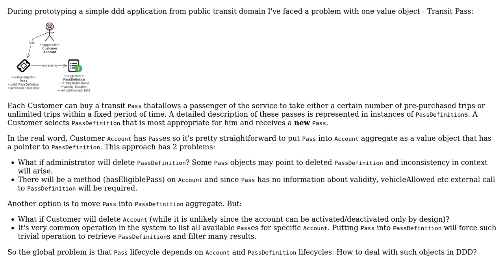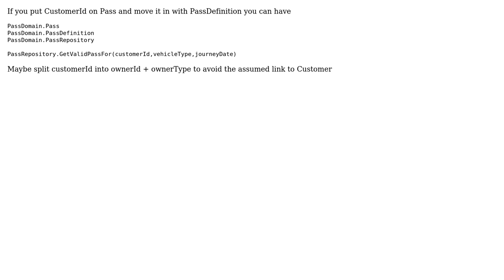Software Engineering: Value object that depends on multiple aggregates' lifecycle in DDD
With thanks & praise to God, and with thanks to the many people who have made this project possible! | Content (except music & images) licensed under CC BY-SA | Music | Images & others | With thanks to user VoiceOfUnreason user ovnia user Ewan and the Stack Exchange Network Trademarks are property of their respective owners. You are responsible for your own actions.